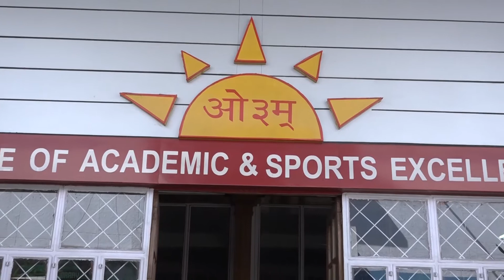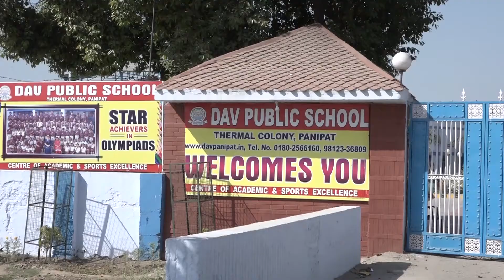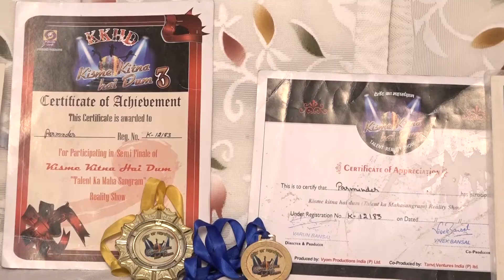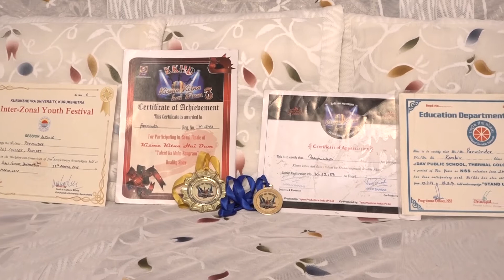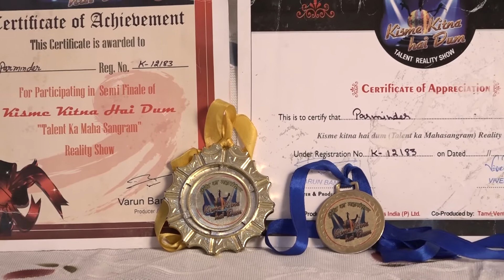PARMINDER l KKHD|Biography |Self documentary| Kisme Kitna Hai | Reality show